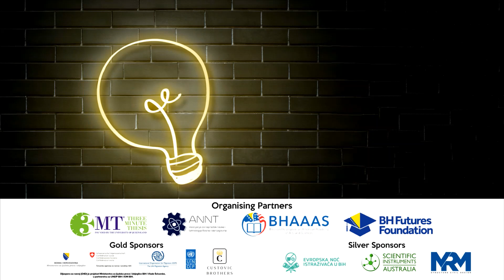Hadjer Sinanovic 3MT Presentation: Electrochemical characterization of metallic glasses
Title of project: Electrochemical characterization of metallic glasses
Institution: Faculty of Natural Sciences and Mathematics, University of Sarajevo
Category: Undergraduate
Supervisor: Prof.dr. Fehim Korać
Short abstract: The thesis will focus on electrochemical characterization (corrosion, biocorrosion and catalytic properties) of selected metallic glasses. Samples used in the experiment are binary (copper/zirconium) and ternary (copper/zirconium/aluminium) metallic glasses.Corrosion/biocorrosion is measured in different solutions. Catalytic properties are discussed on hydrogen evolution reaction. The purpose of this thesis was to determine possible application areas through electrochemical characterization.